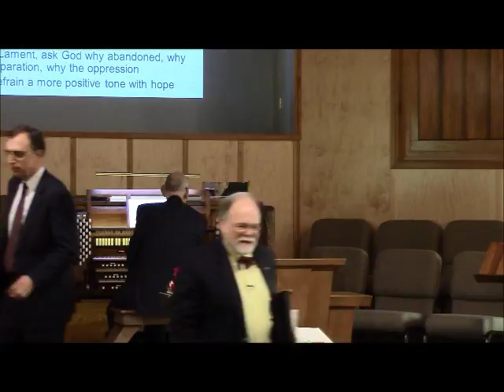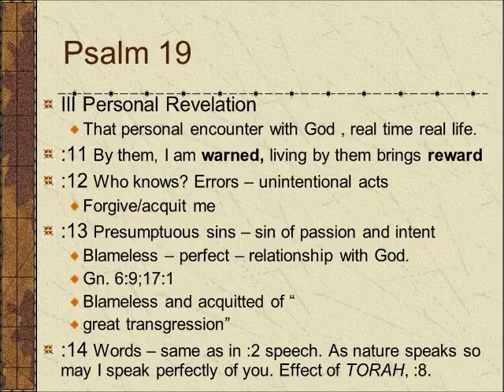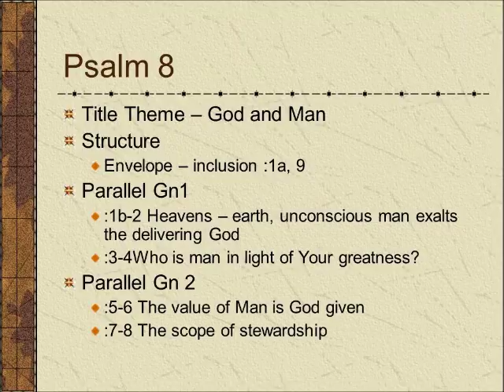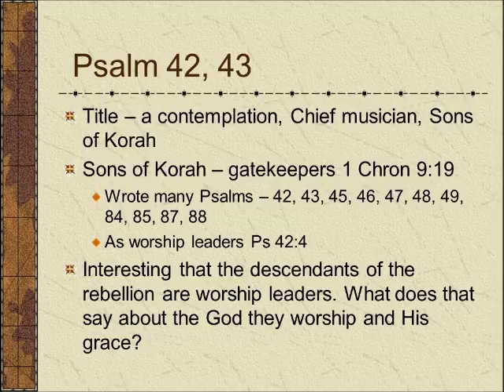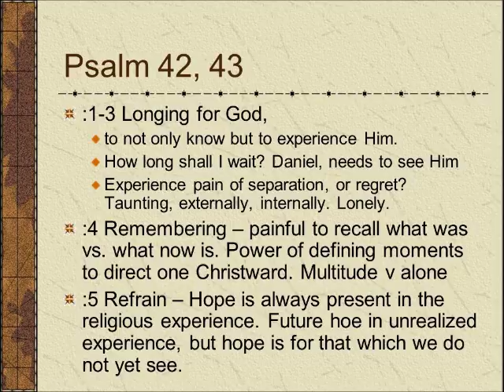afternoon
3rd annual Hamilton Campmeeting
Dr. Peter Bath speaks